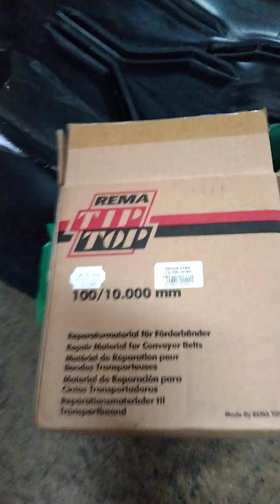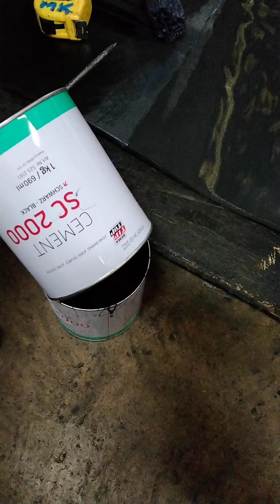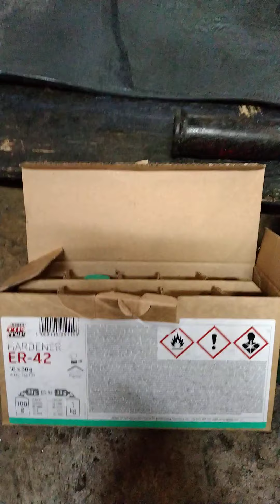♥Conveyor belt SC2000 Cement Joint♥ pls looking for knowledge♥